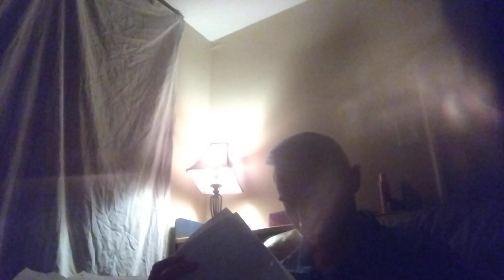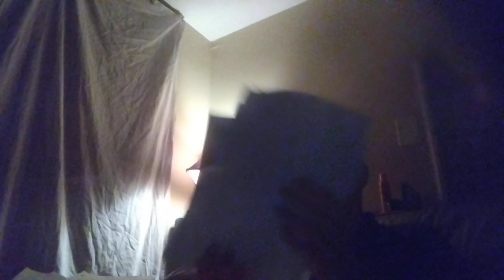06-21-22 Hypnosis Inhibiting Organization & Disclosure Of Evidence Part 5 Video 6 Of 9